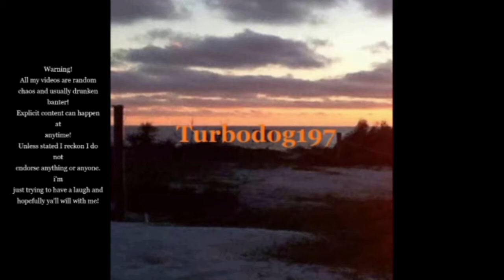When You Laugh toooo Soon! 😂 | RiversideRP GTA 5 RP #290 Riverside Roleplay